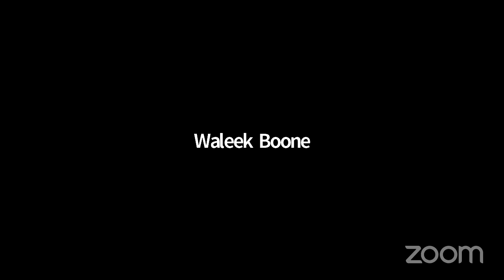Higher Education 202... NYCC REMOTE HIGHERED 01142021 Fri 15 Jan 2021 19 16 41 000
Committee on Higher Education 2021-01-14T00:00:00 10:00 AM REMOTE HEARING (VIRTUAL ROOM 1) null

 KEY: null

 ID: 18381

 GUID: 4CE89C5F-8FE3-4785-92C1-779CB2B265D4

Higher Education 202... NYCC REMOTE HIGHERED 01142021 Fri 15 Jan 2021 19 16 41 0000